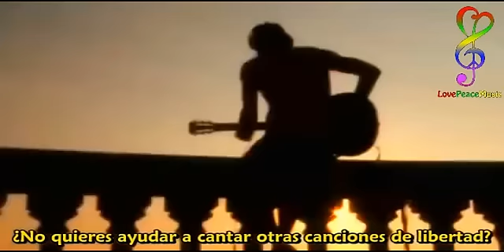❀☼♡ Redemption ♡☼❀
En el momento en que escribió la canción, a principios de 1979, Marley ya había sido diagnosticado con el cáncer que más tarde acabaría con su vida. De acuerdo a las palabras de Rita Marley, "Era un secreto toda la cantidad de dolor que tenía y trató de asumir que pronto empeoraría su salud, eso es una característica que se ve claramente en el álbum y en particular en esta canción".
La canción es considerada una obra maestra de Marley cuya letra es derivada de un discurso pronunciado por el orador africano Marcus Garvey.

A diferencia de la mayoría de las canciones de Bob Marley, esta es estrictamente una grabación acústica en solitario, que consta simplemente de Marley cantando y tocando su guitarra acústica, sin acompañamiento alguno. En posteriores actuaciones en vivo Marley decide usar a la banda en la interpretación del tema.

La canción también insta a los oyentes a "emanciparse de la esclavitud mental", porque "solo nosotros podemos liberar nuestras mentes". Estas líneas fueron tomadas de un discurso dado por Marcus Garvey en Nueva Escocia, en octubre de 1937 en la versión publicada en su revista Black Man:
"Vamos a emancipar nosotros mismos esa esclavitud mental, mientras que otros crean que el cuerpo es libre, pero nadie nos puede liberar la mente. El pensar es nuestra única regla, señores soberanos. El hombre que no es capaz de desarrollar y utilizar su pensamiento se ve obligado a ser el esclavo de otro hombre que usa su pensamiento..."